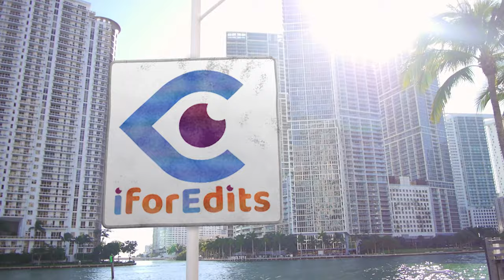Golden Falling Stars Presentation/Promo Green Screen Template in 4K | FREE TO USE | iforEdits